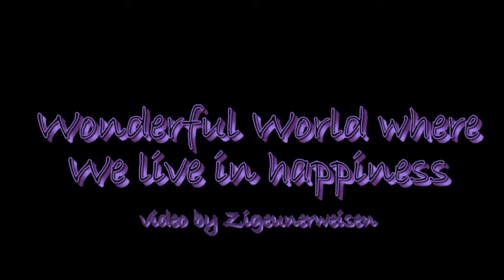Visit to Songdo skyline Inchon bridge with music.